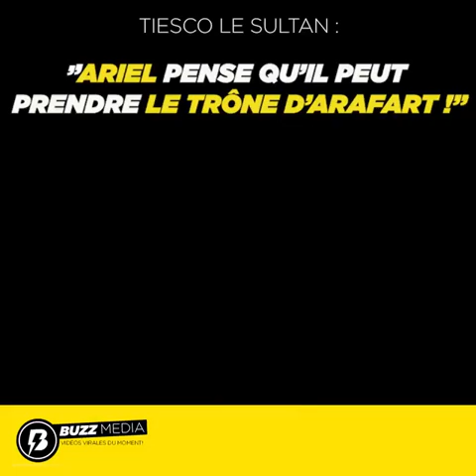🛑❗TIESCO LE SULTAN DONNE UN AVERTISSEMENT A AREIL SHENEY❗🛑